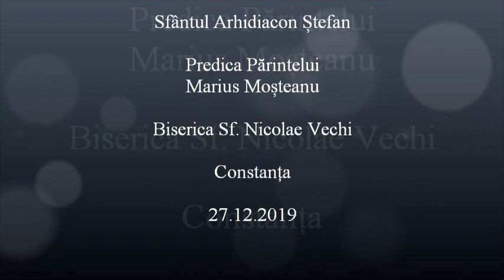Sfântul Arhidiacon Ștefan - Predica Părintelui Marius Moşteanu - 27.12.2019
Sfântul Arhidiacon Ștefan - Predica Părintelui Marius Moşteanu de la Biserica Sf. Nicolae Vechi din Constanţa - 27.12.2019